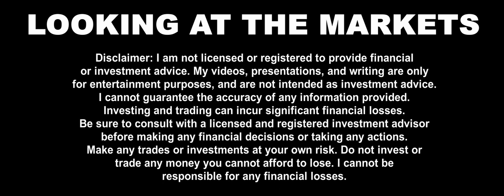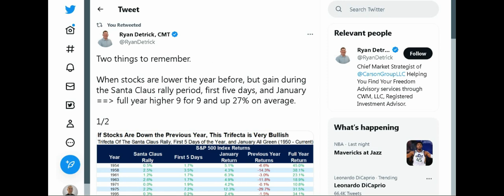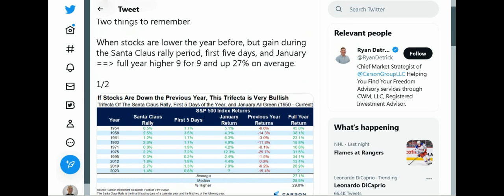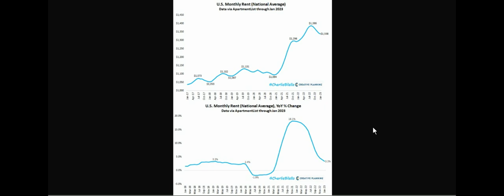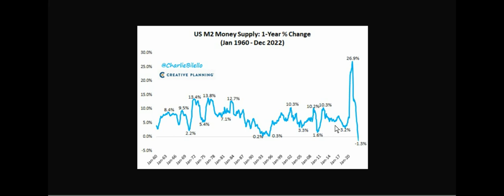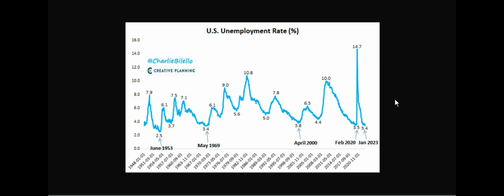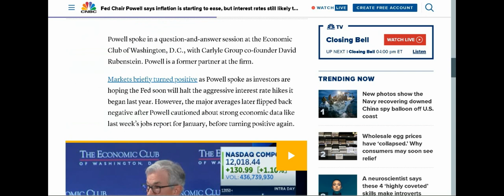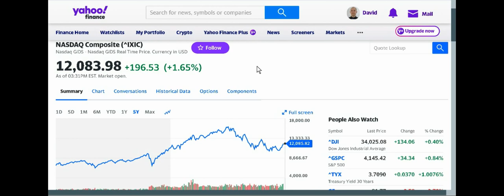Hot & Fresh Charts 2-8-2023: Why I'm Bullish on Stocks for 2023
Chart Patterns to Watch This Week 2-8-2023: Why I'm Bullish on Stocks for 2023